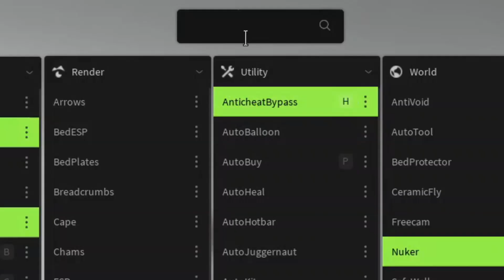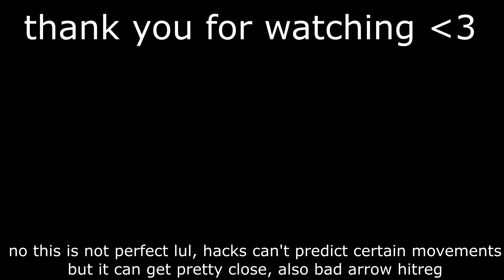I trolled people with BOW AIMBOT in Roblox Bedwars...